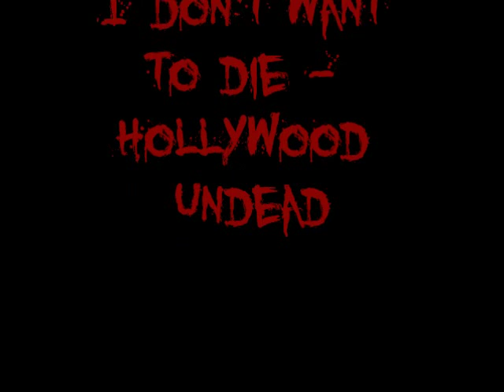Hoodie - I don't want to die - Hollywood Undead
Sixth installment in Creepypasta Theme Song series.

That Bonkers Brit